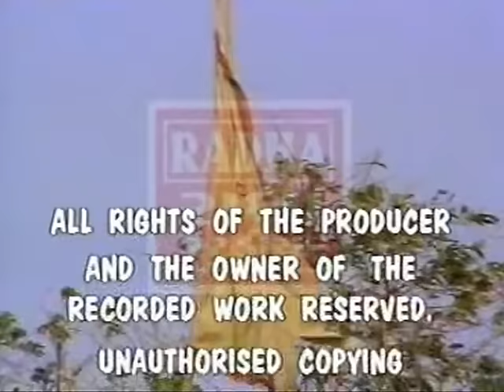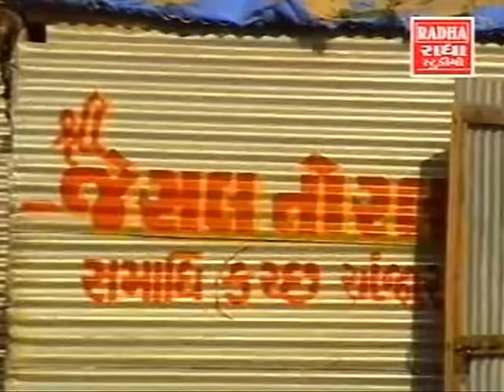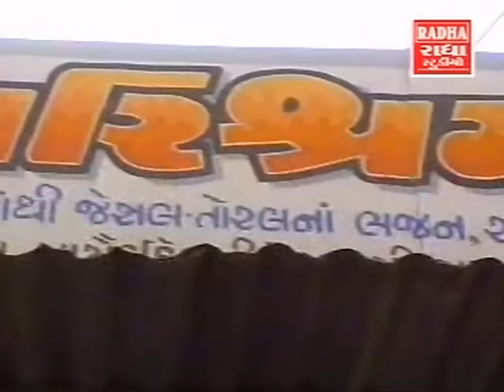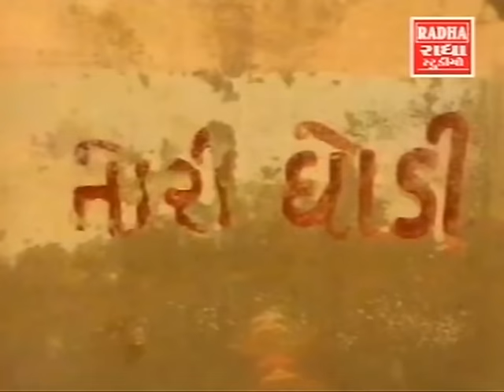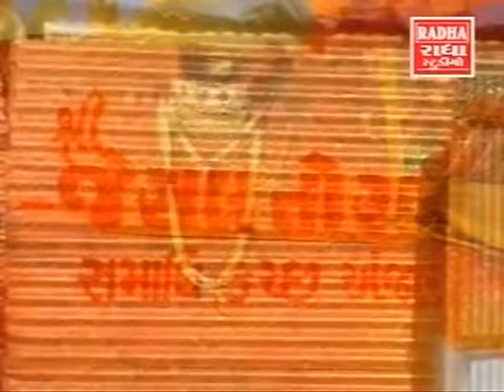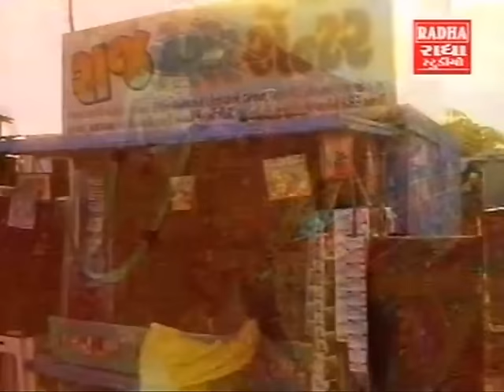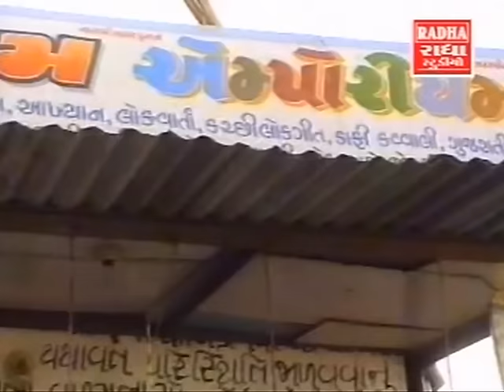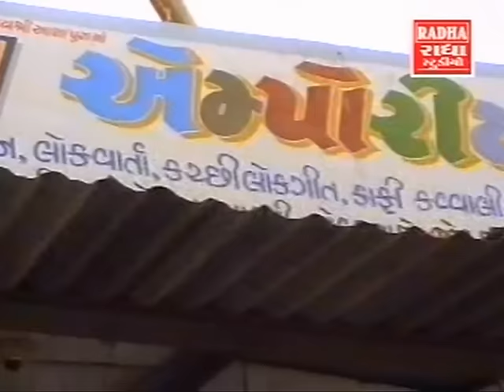Jesal Toral Vani | Part -1 | જેસલ તોરલ વાણી | ભાગ -1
The songs in this video describethe story of Jesal Toral from Anjar, a town in Kutch district, which is located in the state of Gujarat, (India).

જેસલ-તોરલની કથા બહુ જાણીતી છે. કચ્છની ધરતીનો કાળો નાગ એટલે જેસલ જાડેજા અને સતી તોરલની  લોક કથા આજે પણ એટલી જ લોકપ્રિય છે.
આ લોકકથા છે 14મી સદીના મધ્ય સમયની.

The story of Jesal and Toral is worth knowing, for it is full of romance, folk wisdom and inspiring. It is mid-14th century. Jesal was a very strong and powerful man who was a dacoit. He used to rob and kill people and harass them no end.

Once he was attracted by the mare of high pedigree, 'Tori' of one Bhagat named Sansatiyaji, a well-known person of the Kathi caste. Also he looked forward to snatch away Sansatiyaji's wife, Toral, who was extremely beautiful.

One night when Jesal entered the stable to steal the mare, sensing the presence of a stranger she broke away from the peg and fled to her master. The guards brought her back  and pegged her rope to the ground near a hay stalk. It so happened, that Jesal was hiding in the hay stalk and his hand was at the place where the peg was hit. Hearing the moans of pain the king came to the stable and on seeing the dacoit asked him what he had wanted. Jesal said he had come to take away Toral.
Sansatiyaji being a Daani (donor) gave away his Toral- his horse and his wife. Toral being a devoted wife did not question about why she was being sent away.

So, now Jesal took the mare and the wife of Sansatiyaji with him.

As you travel from Kathiawad to Kutch, you have to cross the creek on the way. Jesal and Toral had now seated themselves in a boat for this purpose. On the way there was a great cyclone in the sea. The boat started rocking dangerously. It seemed that it would sink any moment. When Jesal saw Death staring at him in the face from all sides, his ego, his confidence went down crashing. He was truly frightened. His valor evaporated. His inner cowardice came to the fore, and fear began to eat at his heart.

Sati Toral could make this out, and in this delicate moment of Life and Death, she preached him the secrets of life. She pointed out the path of Truth and Goodness. He had a change of heart. The robber who was moved only by physical desires, and disregarded all but his own self, now turned into a follower of goodness and truth. His eyes were now open to the real meaning of life, The words of Sati Toral made him give up saber and instead pick up the 'Ektara' that accompanies the singing of devotional songs. The folk songs that lead this change of heart have remained very popular even today: "Paap taru parkash Jadeja, Dharam taro Sambhal re ... " and  "Jesal kari le vichar ... ". These songs embody the folk wisdom and guide the lost soul to the true path of life in this world.